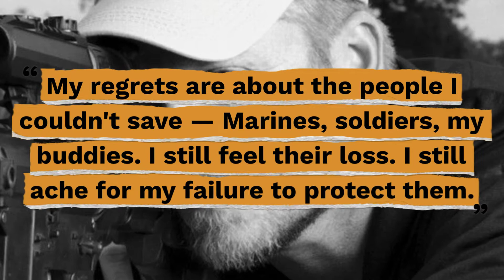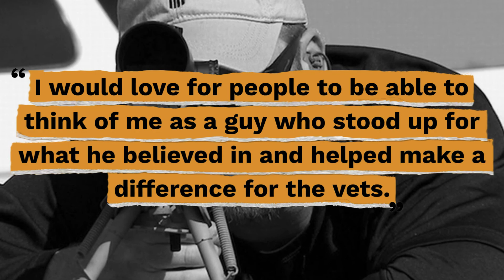Top 10 Chris Kyle Quotes - Gracious Quotes